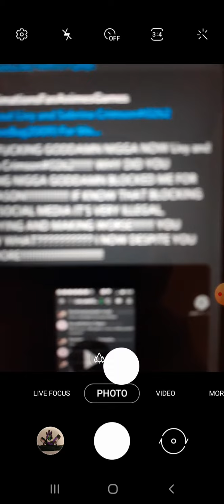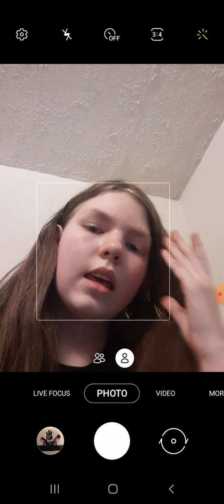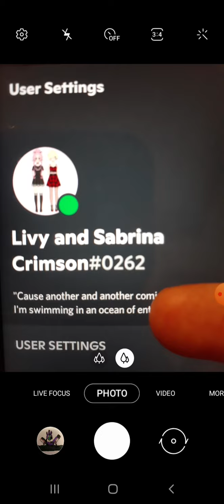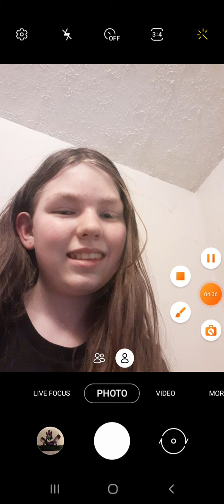My sister's announcement to AlexAnimationsFanAnimesGamesYT2#3547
fr tho, Idk Why my sister did this. I'm just going to post a video afterwards so I dont seem stupid from this conflict. IM SERIOUS, I dont wanna be involved! so dont directly go nuts on my channel